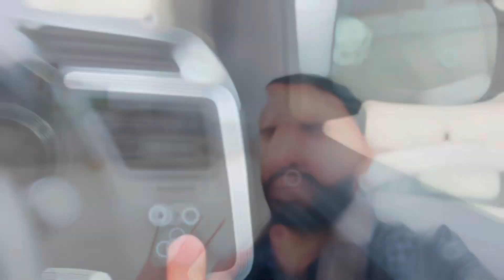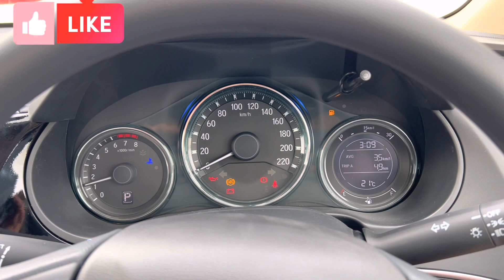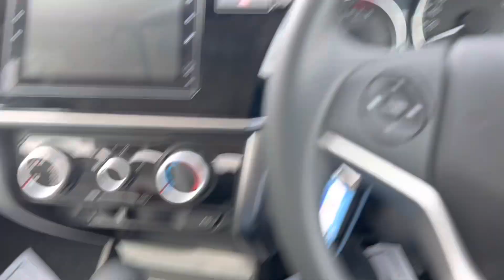Honda City 1.2L: Fuel Efficiency & Top Features#awaisurrehman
2022 Honda City 1.2L: Fuel Efficiency & Top Features#awaisurrehman